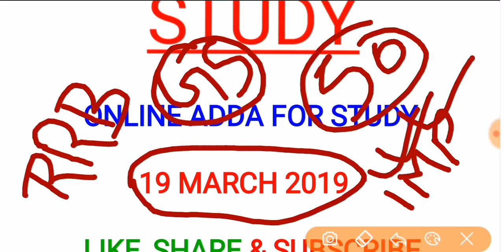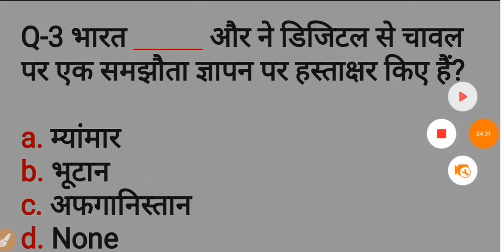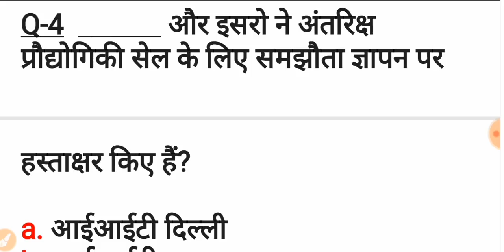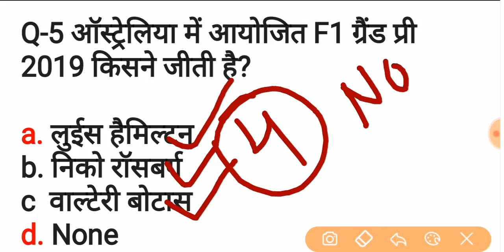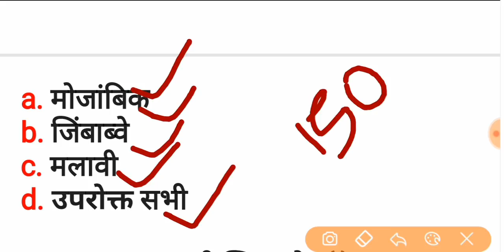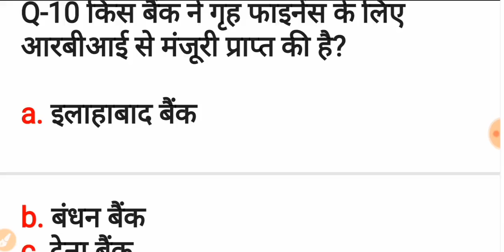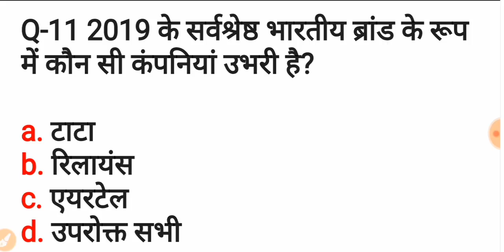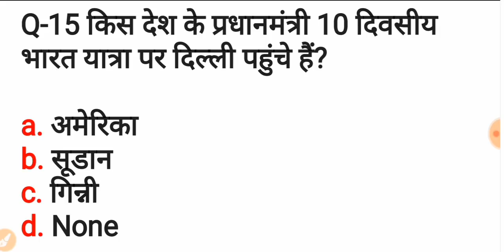19 March 2019 Current Affairs | Daily current Affairs | Current Affairs in Hindi